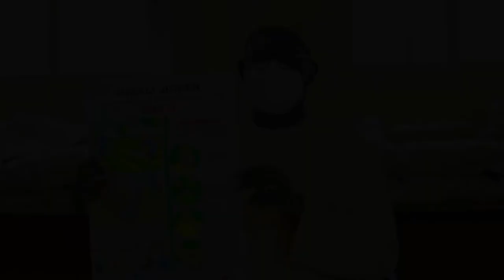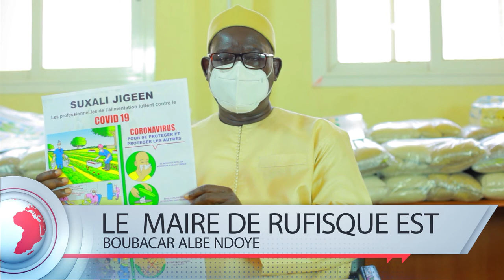RUFISQUE EST MESSAGE DU MAIRE